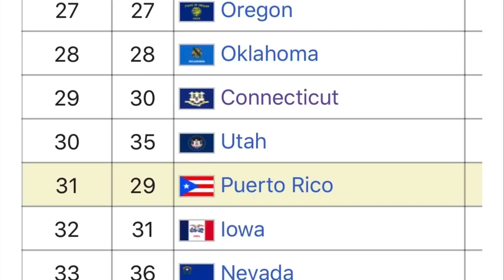(How did Connecticut get its name?) Interesting Geography Facts, Amazing Facts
How did Connecticut get its name? Connecticut got its name from the Connecticut River. Connecticut is an Algonquin word that means “land on the long tidal river”.

Come join the Kartgal livestream every Tuesday and Friday at 8:00pm EST on YouTube!